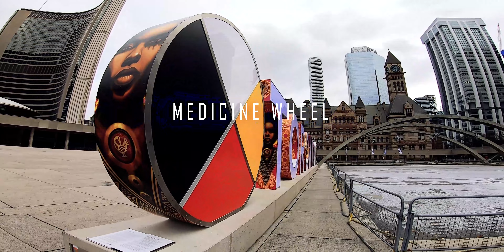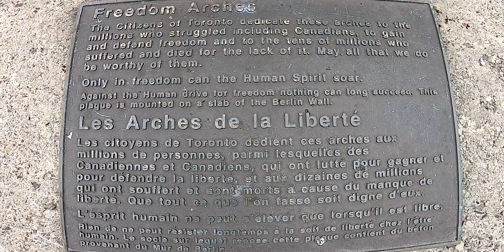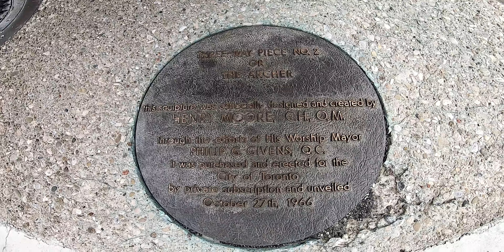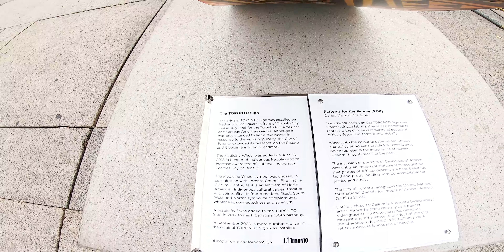APNA DOWNTOWN ME FAV SPOT....... GHANTA GHAR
LEH AAYGAYE "THE MIGHTY KHARDUNGLA'. VLOG 16.12

MY EXECUTIVE PRODUCER - KHUSHBOO SOLANKI